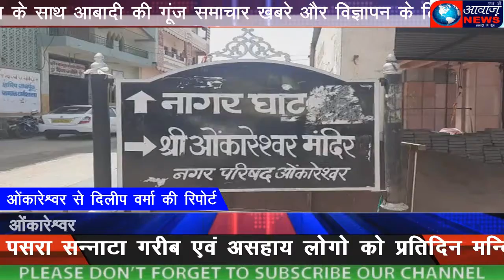तीर्थ नगरी ओम्कारेश्वर में कोरोना महामारी के चलते मंदिरों के पट बंद, पसरा सन्नाटा